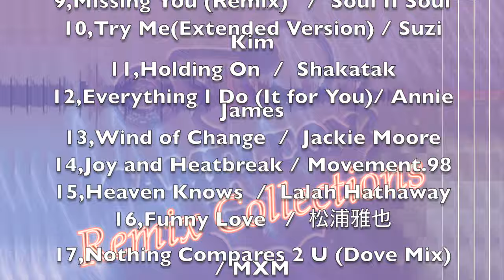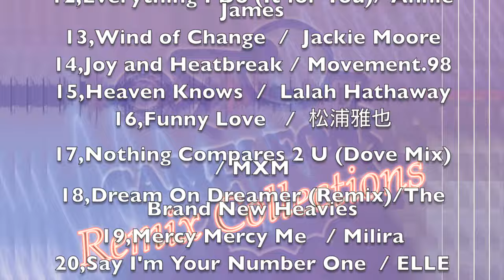〜90年代 Grandbead Best Vol,1 NonstopMixR&B/House/Cover DJ-MIX 作業用BGM定番だけでは無い、UnderGrandレアな曲満載！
〜90年代 R&B,アンダーグランドな曲が多い
ノンストップミックスです。
Urban Sound Collection Cameleon Works
使用曲
1,I'm Still Waiting (1990 Remix) / Diana Ross
2,Love's Taken Over (A.D Remix) / Chanté Moore
3,Chariots Of Fire (Club Mix) / Fire Games
4,Europa (Club Mix)   /   Black Magic
5,Strawberry Fields Forever / Candy Flip
6,One More Night   /   Jackie Moore
7,Woman In Love     /   Sissy Taylor
8,Twin Peaks Theme (Remix 5) / D.Twins
9,Missing You (Remix)   /  Soul II Soul
10,Try Me(Extended Version) / Suzi Kim
11,Holding On  /  Shakatak
12,Everything I Do (It for You)/ Annie James
13,Wind of Change  /  Jackie Moore
14,Joy and Heatbreak / Movement.98
15,Heaven Knows  /  Lalah Hathaway
16,Funny Love   /  Masaya Matsuura
17,Nothing Compares 2 U (Dove Mix) / MXM
18,Dream On Dreamer (Remix)/The Brand New Heavies
19,Mercy Mercy Me   / Milira
20,Say I'm Your Number One  / ELLE
21,Fantasy (Psyche Mix) / Black Box
22,(They Long To Be) Close To You / Gwen Guthrie
23,Could It Be Forever / Paul Hardcastle
24,Dub Be Good to Me (Remix)/Beats International
25,Pure Shores (2 Da Beach Remix)/ All Saints
26,Close to You (Down Town Remix)/ Whigfield
27,Livin'For You (Rap Version)/ Kiss The Sky
28,Change   / Lisa Stansfield
29,Optimistic (12'Version)/ Sounds Of Blackness
30,Don't You Worry 'Bout A Thing / Incognito